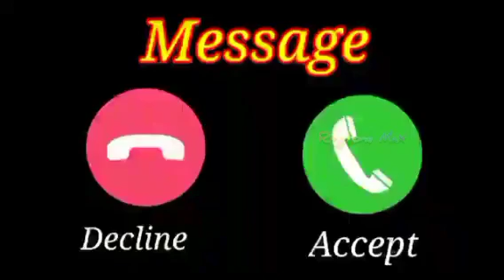best ringtone Vivo SMS message ringtone